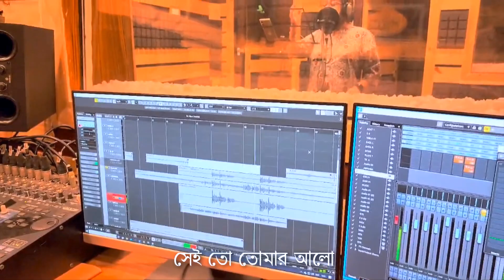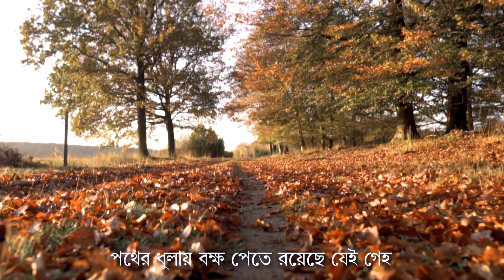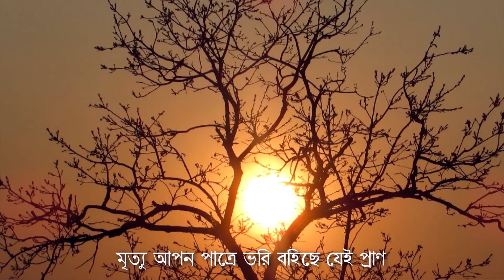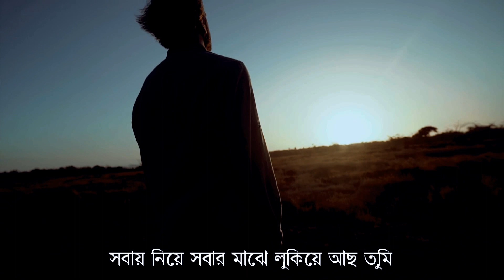ANDHAKARER UTSO HOTE.RABINDRA SANGEET.SRABANI SEN AND ABHINABA BASAK.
ANDHAKARER UTSO HOTE.

RABINDRA SANGEET.

SINGER  SRABANI SEN AND ABHINABA BASAK.

MUSIC ARRENGE  SUBRATA  MUKHARJEE.(BABU DA).

NABARABI KIRAN STUDIO.